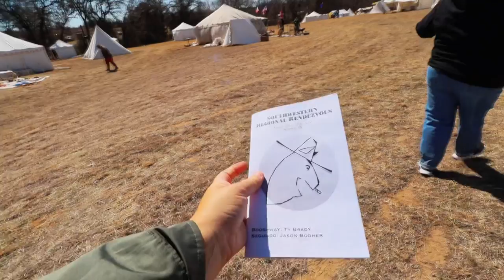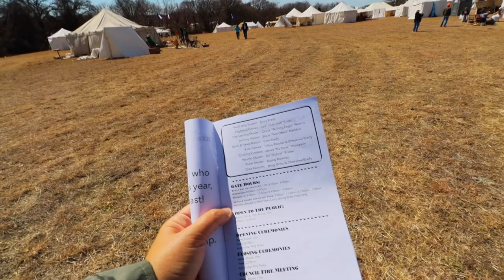Southwestern Regional Rendezvous | Mountain Men & Plainsmen Gathering | Nocona, Texas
Have you ever wondered what it was to be a mountain man or plainsmen at the earliest stages of the United States?   Have you wanted to take a glimpse back into time and learn about the skills of tradesmen or those who tanned hides?   Did you know that nomadic communities could assemble in new territories and adapt to their surroundings quickly due to their skill sets?   If any of these appeal to you then this is the gathering for you!!!   Today we are touring the grounds, located just outside of Nocona, Texas, where Mountain men and Plainsmen roam free and share these stories and many more at the Southwestern Regional Rendezvous.